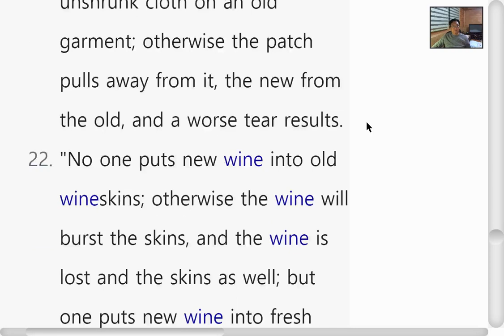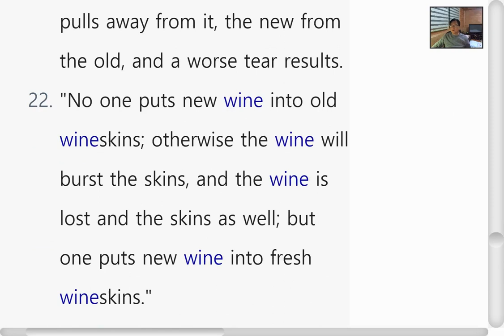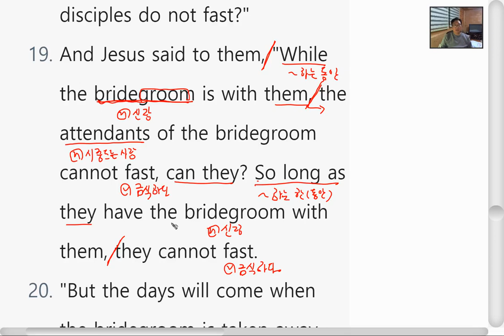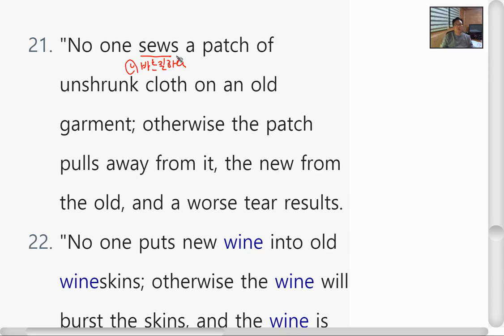영어성경공부 마가복음 2장 18절~22절 Day11